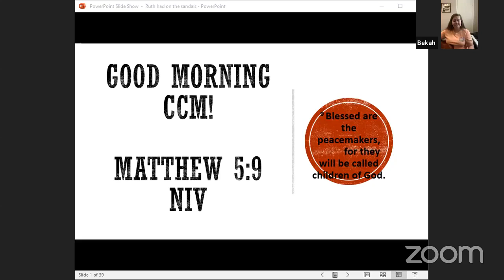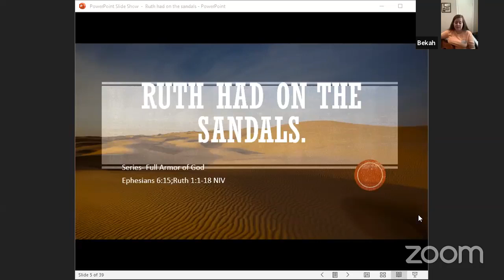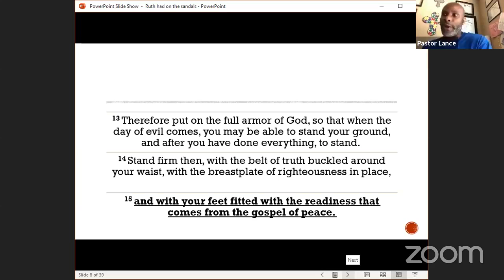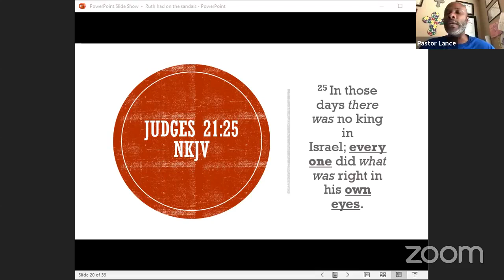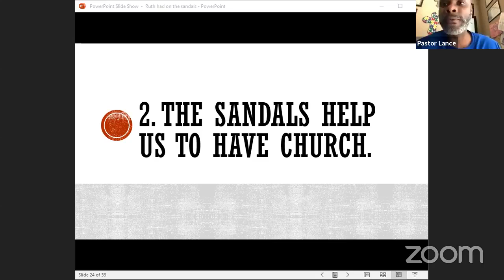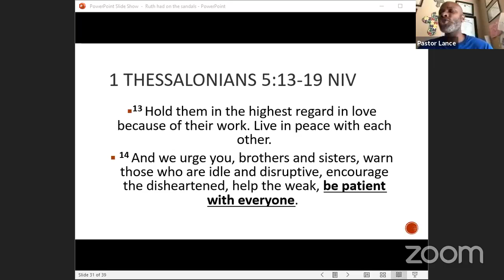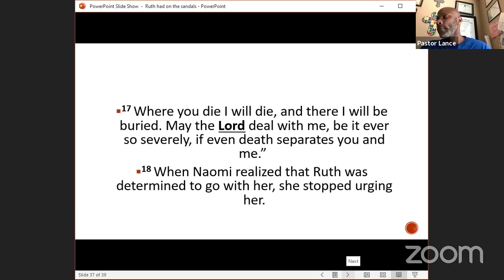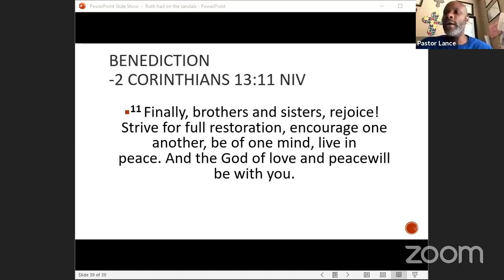Ruth Had On The Sandals